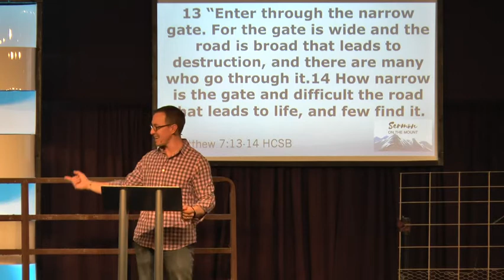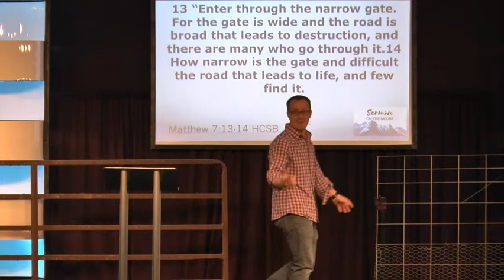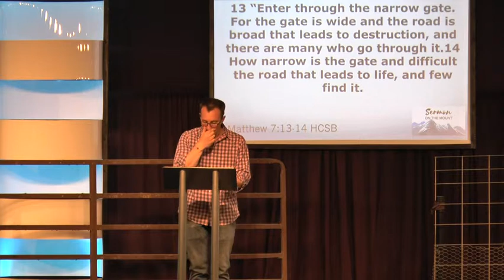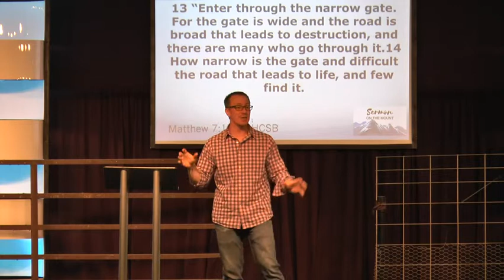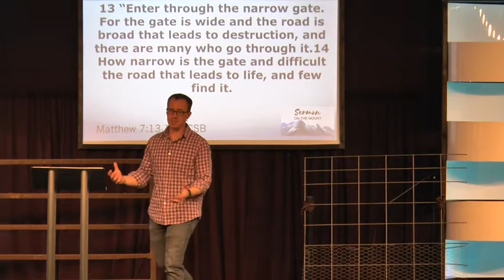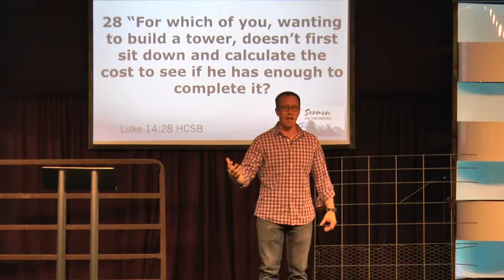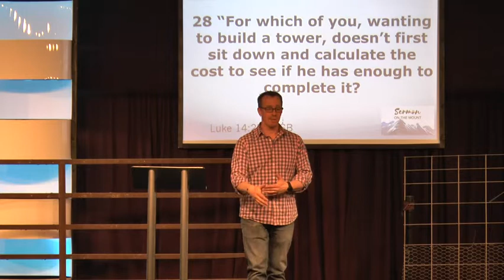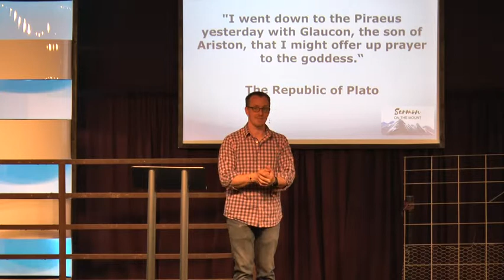Sermon on the Mount Part 5